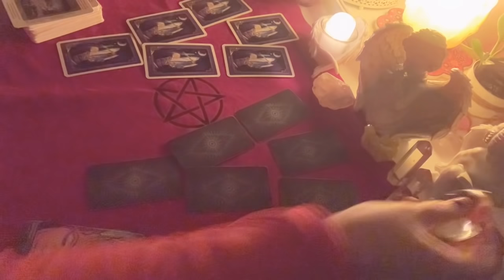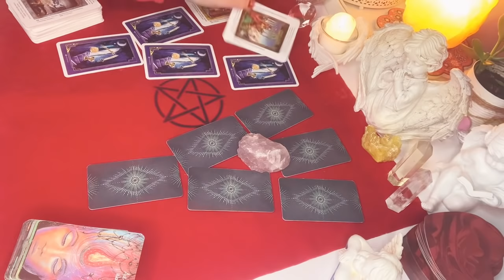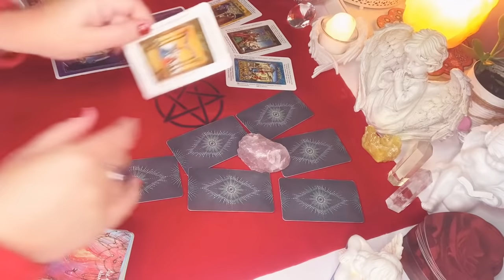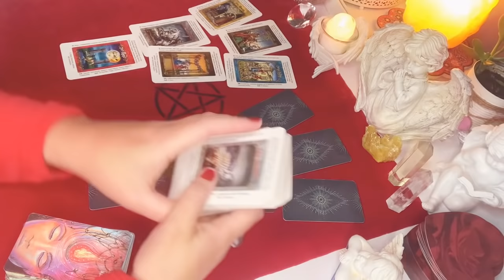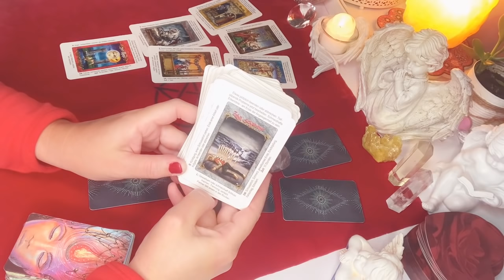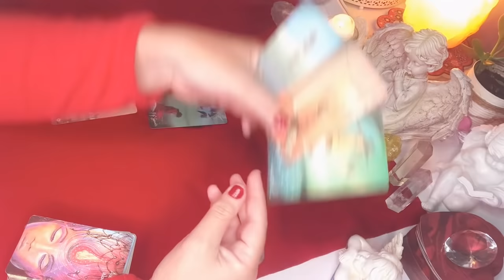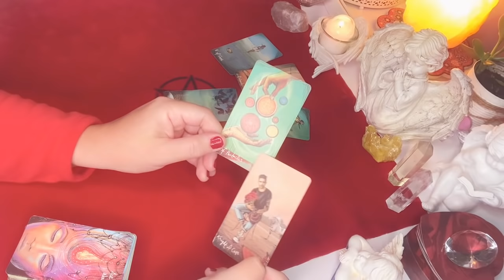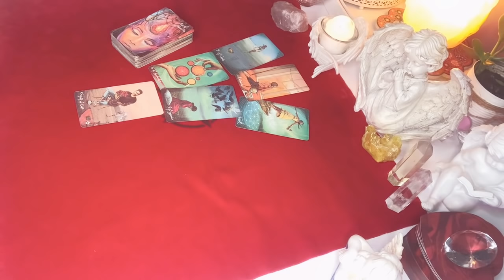Orakel❤️JAK ON CIE POSTRZEGA?❤️wybierz talie❤️2x6#Kart#LENORMANDA❤️wrozby